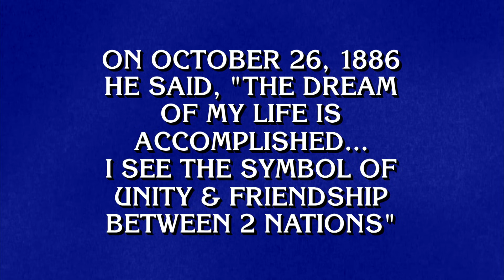Artists | Final Jeopardy!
We’re back with another Final Jeopardy!. The category is Artists; you have 30 seconds! 🧑‍🎨⏰